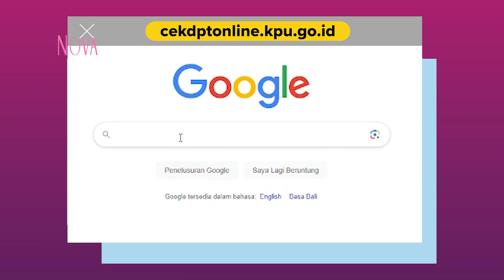Harapan KPU pada Pemilu 2024 | Podcast Episode 39 Part 2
Ada banyak persiapan yang dilakukan KPU jelang Pemilu 2024 pada 14 Februari 2024 mendatang, salah satunya penerapan strategi komunikasi oleh KPU.
Persiapan matang yang dilakukan oleh KPU membuatnya optimis Pemilu 2024 tak hanya terlaksana, tetapi kualitasnya terjaga.
Bukan hanya KPU yang bersiap, kita juga harus bersiap untuk pesta demokrasi dengan mengecek nama kita sebagai pemilih di Pemilu 2024. Berikut cara cek DPT online dan harapan KPU pada Pemilu 2024
EDITORIAL OFFICE
Gedung Green
ADVERTISING
Gedung Green